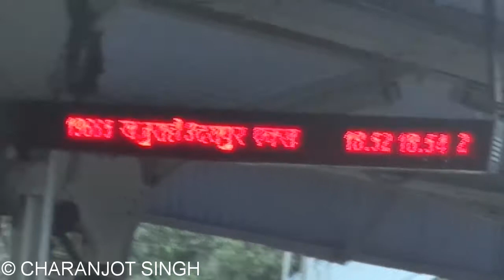12716 Amritsar Hazur Sahib Nanded Sachkhand Express Arriving Morena